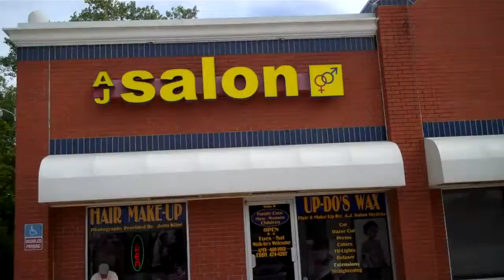A Pocket Full of Posies OKC